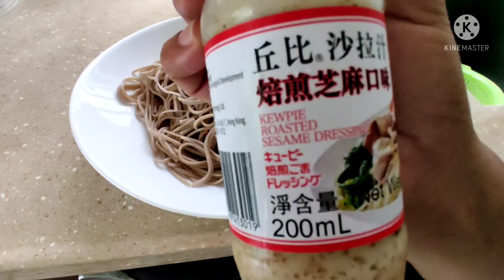food is life talaga